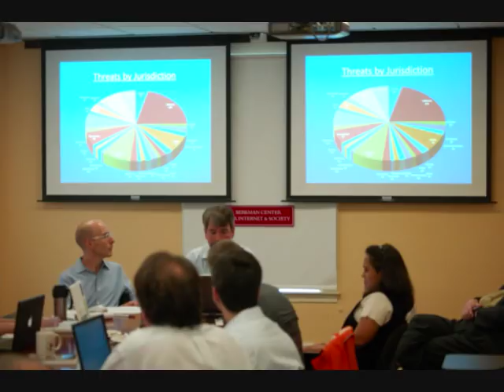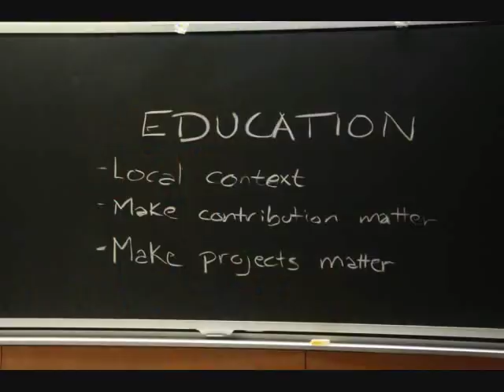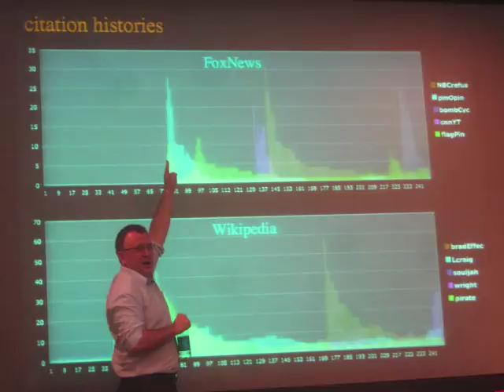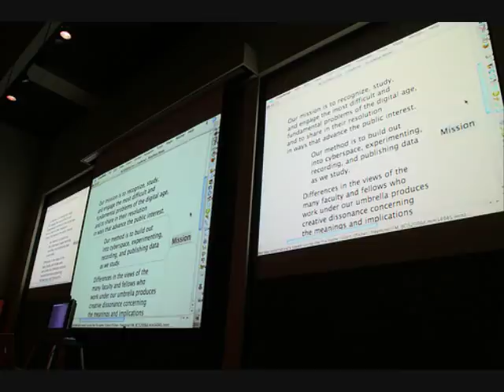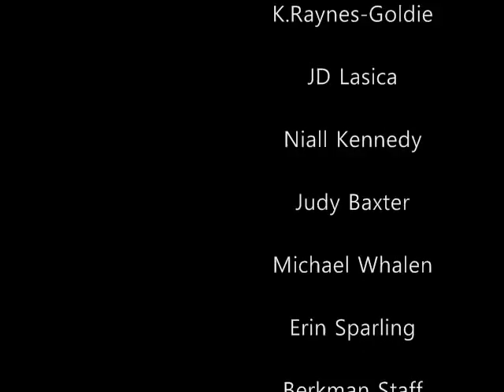What is the Berkman Center?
An audio slideshow with Berkman staff, faculty, and fellows explaining what the Berkman Center is all about.